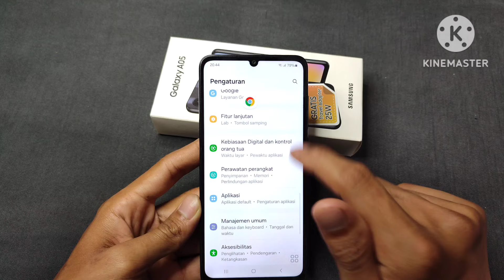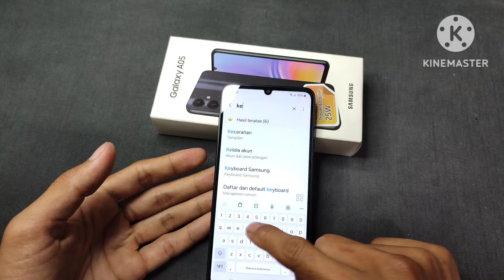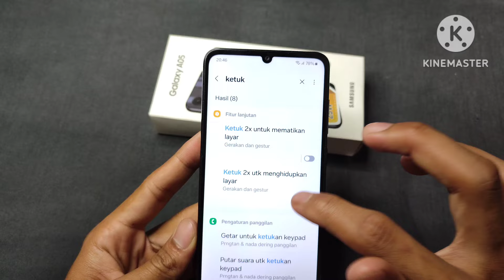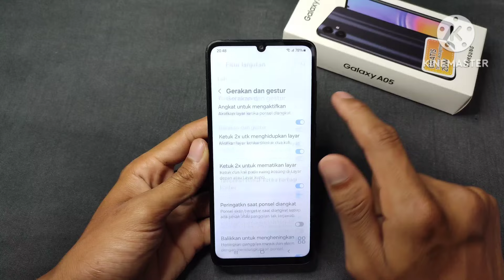Fitur tersembunyi di HP Samsung a05 yang Harus kamu tau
fitur tersembunyi di hp samsung a05,
fitur rahasia hp samsung,
fitur tersembunyi di samsung,
samsung a50s fitur tersembunyi,
fitur unik di hp samsung,
fitur fitur di hp samsung,
fitur hp samsung yang jarang diketahui